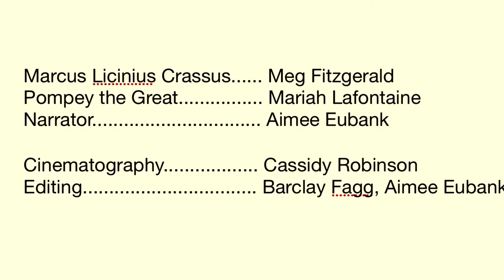Pompey the Magnus